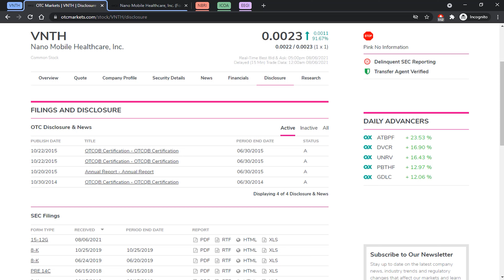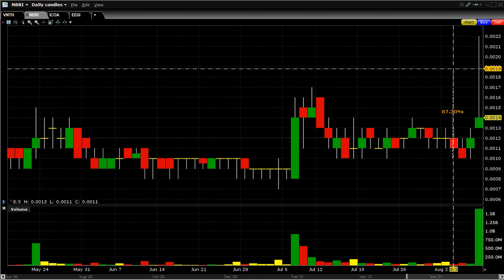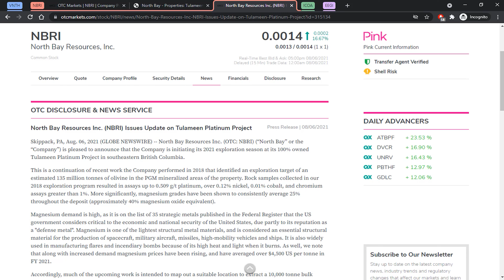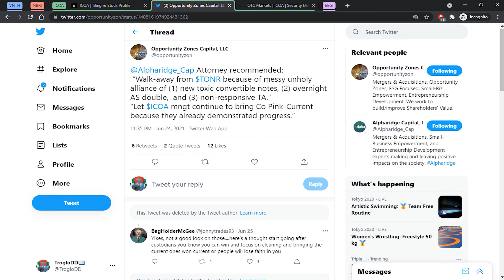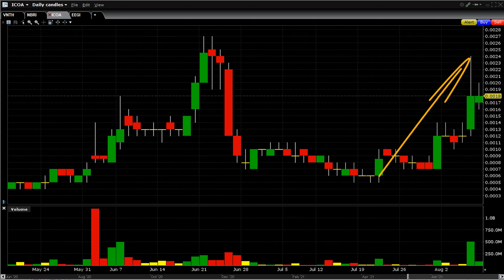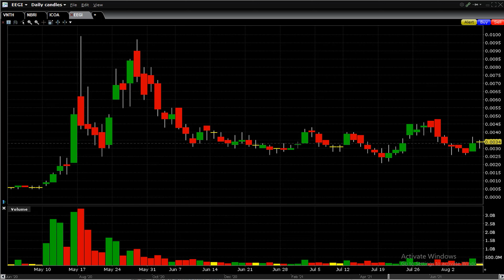Weekly Review #6: August 2nd - 6th (700% Gains) | Simple Trade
700% gains amidst a crazy market! That and more in our weekly review!

▬▬▬▬▬▬▬▬▬▬ Video Highlights ▬▬▬▬▬▬▬▬
00:00-00:25 - Intro
00:25-01:12 - Current market
01:12-02:42
02:42-04:05
04:05-05:20
05:20-06:21
06:21-07:06 - Summary & Outro

▬▬▬▬▬▬▬▬▬▬ About Us ▬▬▬▬▬▬▬▬▬▬▬
Step up your trading game with Simple Trade
We're the most profitable trading community in the world and we want you to be part of it. To be fair? You want to be part of it.

A trading community that connects you with the most profitable traders in the world and the OTC. Swap valuable insight with other traders in a simple but secure environment where your identity is protected at all times. Join now